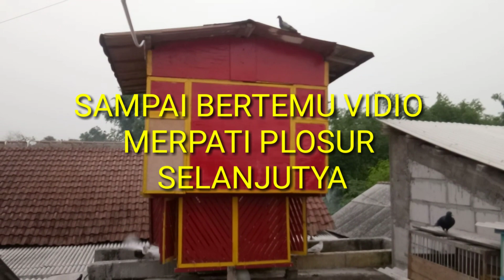BETINA PENCETAK MERPATI MANTAB DAN LIHAT HASIL CROSINGAN...